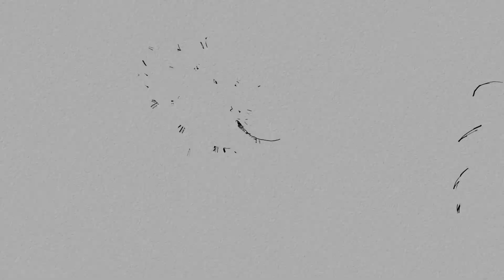Brattleboro Hospice Garden Tour 2020